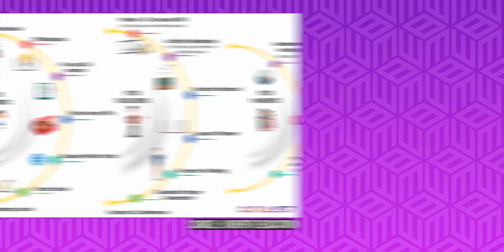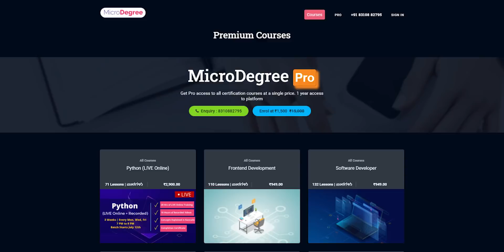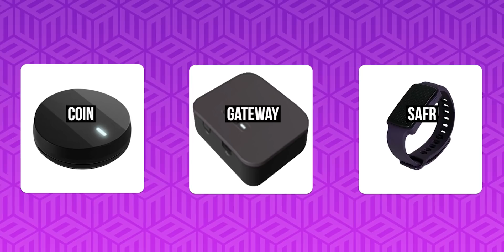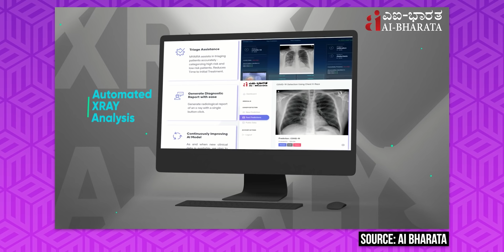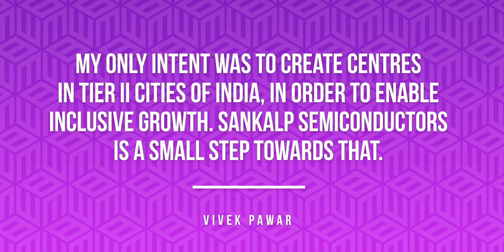Top 10 Karnataka Startups That Aren't Based Out of Bengaluru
In today’s video, we take a look at the top 10 Karnataka startups that are not from Bengaluru.

00:00 Introduction
00:56 #10 Kaaya Tech
01:58 #9 Kidvento
03:01 #8 MicroDegree
04:03 #7 UDMA Technologies
05:27 #6 Nirnal
06:22 #5 SenseGiz
07:17 #4 AI-Bharata
08:11 #3 Freshboxx
09:11 #2 Skykrafts Aerospace
10:02 #1 PublicNext
11:06 Honorable Mention: Sankalp Semiconductor

#10 Kaaya Tech: Founded by husband-wife duo Harshavardhan Kikkeri and Shwetha Harsha in 2016 from Mysuru, Kaaya Tech is working on wireless motion tracking and capturing suit called HoloSuit that makes virtual reality experiences more immersive and productive. Their suits come with haptic feedback and dozens of sensors that allow Kaaya Tech’s customers to run specialized employee training simulators.

#9 Kidvento: Mysuru-based edtech startup Kidvento was founded by Nikhil Bhaskar and Sumanth Prabhu in 2017. They partner with schools to offer what is essentially a curriculum in a box – things like textbooks, workbooks, tests, teacher manuals and lesson planners. Apart from that they also provide their partner schools with a robust online platform, where teachers can host live classes and post videos, collect assignments, interact with parents and students.

#8 MicroDegree: Founded by Gaurav Kamath, Manikanta Nair and Rakesh Kothari in 2019, Mangaluru-based MicroDegree is an edtech startup that is teaching kids how to code through online courses but in their native language – Kannada.

#7 UDMA Technologies: Udupi-based fintech startup UDMA Technologies began its journey in 2016 with a digital wallet called the Use Anytime Anywhere wallet. Unlike normal digital wallets that require the internet to connect with banks in order to authenticate transactions, UDMA Technologies’ UAA Wallet does this by compressing authentication data into a single encrypted SMS message, thereby circumnavigating the internet entirely. This is particularly useful in rural areas where the connectivity to the internet is still not reliable.

#6 Nirnal: Founded by Niranjan Karagi in 2016, Belgavi-based Nirnal is a water filtration startup that offers products like portable bottle filter that can fit into a standard water bottle at just Rs 30 – providing access to affordable clean drinking water. Nirnal also sells other premium water filtration products besides their portable bottle filter and so far, they have sold over 2 lakh units in more than 15 countries.

#5 SenseGiz: Founded by Abhishek Latthe and Apurva Shetty in 2013, SenseGiz is a Belagavi-based IoT startup that is known for its wearable armbands called SAFR. It is a sleep and fitness tracker and can also be used as a safety device which notifies family members in the event of an emergency or accident.

#4 AI-Bharata: Founded by Vinayaka and Vivek Jyothi and Sahana Mallappanahally Shivaswamy in 2019, Sanduru-based AI-Bharata is an AI startup that has built a system called MYAIRA, which uses AI and ML to detect and differentiate between 15 different lung and chest disorders including pneumonia and COVID-19.

#3 Freshboxx: Founded by Archana Saxena, Pavan Patil, Praveen Narappanavar and Rohankumar Kulkarni in 2015, Hubballi-based Freshboxx delivers fresh fruits & vegetables directly from farms to their customers. They started off as a strictly B2C startup but now they’ve expanded into the B2B market and have already onboarded 150 retail partners including Big Bazaar, More, Nilgiris, and Reliance.

#2 Skykrafts Aerospace: Founded in 2015 by Srinivasulu Reddy G, Hubballi-based Skykrafts Aerospace is a drone startup that has created drones for a number of different use cases. They’ve built an agriculture spraying drone, an award-winning cardboard drone intended for DIY tinkering, a more generic drone for enterprise and government use-cases like Research, Surveying, and Inspection, and an open-source blockchain-based UAV Traffic Management system called SKYWARE which allows for the tracking of drones and the enforcement of drone-related laws.

#1 PublicNext: Founded by Manjunath Rao and Vishal Sheth in 2017, Hubballi-based PublicNext is a hyper-local social media news app that empowers its users to take on the role of news creators by reporting on the things that are happening in their neighbourhood or district, posting job opportunities, and sharing their opinions on social issues, all in their native language.

Sankalp Semiconductor: Founded by Vivek Pawar in 2005, Hubballi-based Sankalp Semiconductor is currently one of the largest independent analog and mixed-signal semiconductor design service companies in India. They were acquired by HCL in 2019.